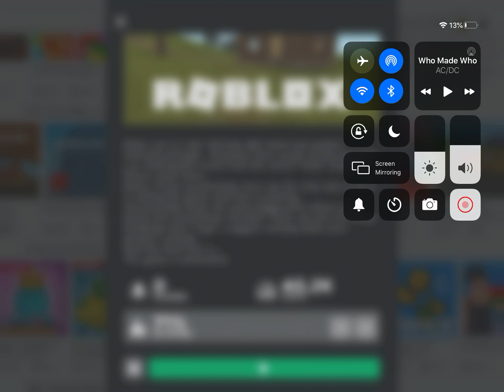2012 la earthquake read desc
The name for this video is the name of the game